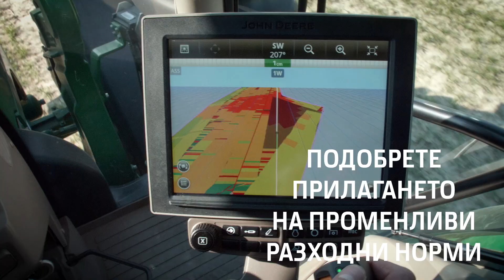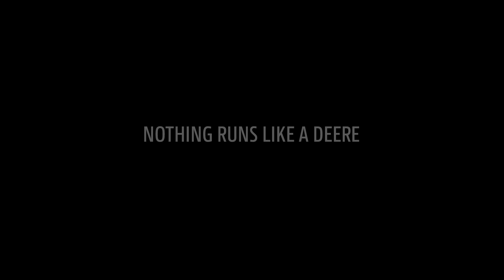John Deere Grain Sensing Animation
John Deere dealer in Bulgaria
video credit: John Deere International